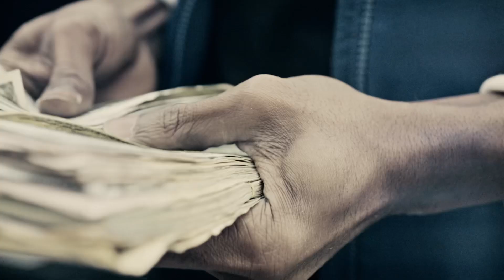99 Problems/Granny Pots Shot By @fastlifebolo